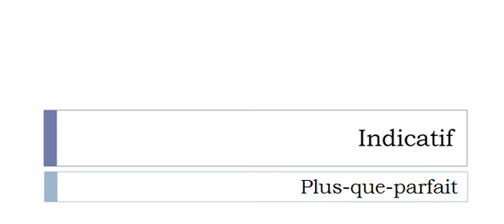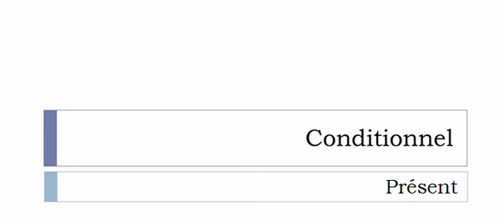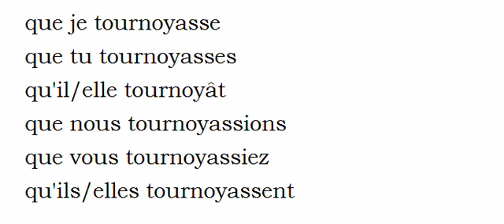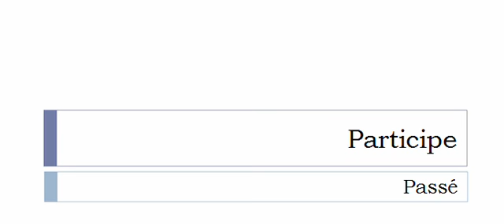Conjugaison visuelle # Verbe = tournoyer =